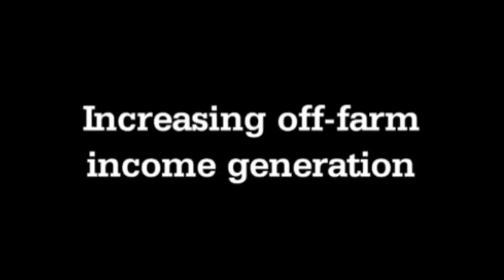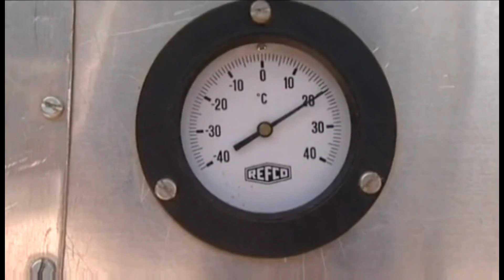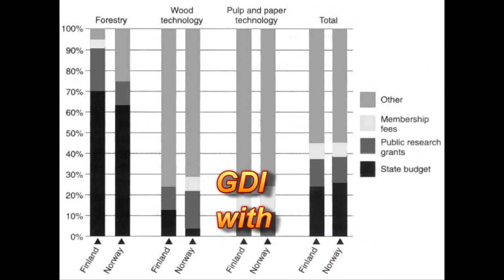Climate Change and Migration Issues in the Sahel with Arrey Ivo.wmv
The African Sahel stretches across 17 countries including Mali, Niger, Northern Nigeria, Northern Cameroon, Chad, Sudan (including Darfur) etc. The beautiful Sahel once flourishing with livestock is facing diminishing range lands, drought, famine, hunger and the very harsh fallouts of climate change. Conflicts in certain areas coupled natural pressures on livelihoods have kept people moving from place to place in a very porous and hostile part of Africa. This video discusses climate change and migration issues in the African Sahel.